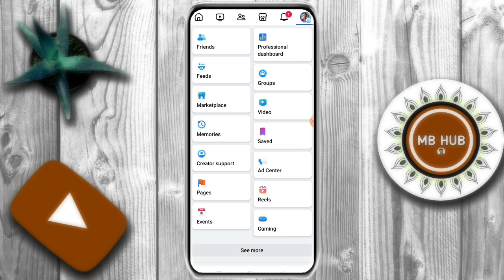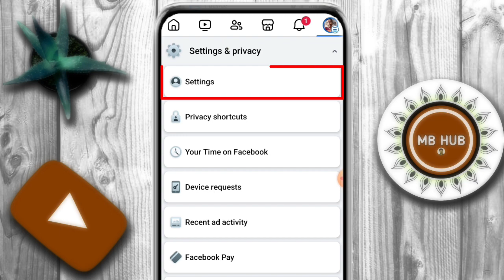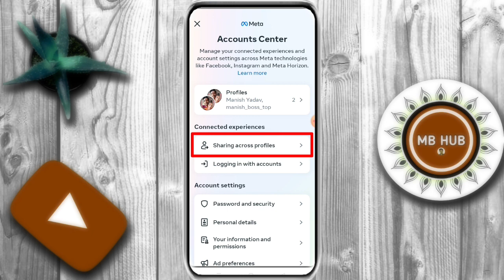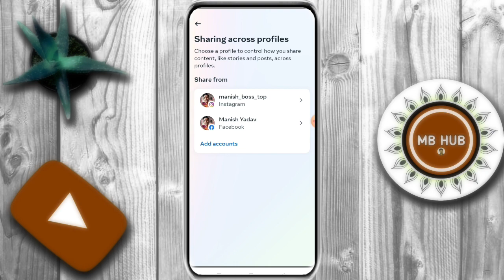Instagram Ko Facebook Se Kaise Jode | Instagram Ko Facebook Se Kaise Connect Kare | Link Insta To FB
Instagram Ko Facebook Se Kaise Jode | Instagram Ko Facebook Se Kaise Connect Kare | How To Link Instagram To Facebook

Hello Friends Aaj Ke Is Video Me Bataya Gaya Hai Ki Facebook Se Instagram Ko Kaise Jode or How To Join Instagram To Facebook. Agar Apko Ye Video Pasand Aaya To Like Jarur Karna.

Your Queries-:
instagram ko facebook se kaise jode
instagram ko facebook se kaise connect kare
instagram ko facebook se connect kaise kare
facebook se instagram ko kaise jode
instagram ko facebook se join kaise kare
instagram ko facebook se kaise link kare
instagram ko facebook se link kaise kare
how to join instagram account to facebook
how to link instagram account to facebook
how to connect instagram account to facebook
how to add instagram in facebook
insta se fb se jode
fb se insta kaise jode
how to connect insta to fb
instagram account ko facebook id se kaise jode

[ Name - Manish Boss From - Bihar ( Motihari ) India ]